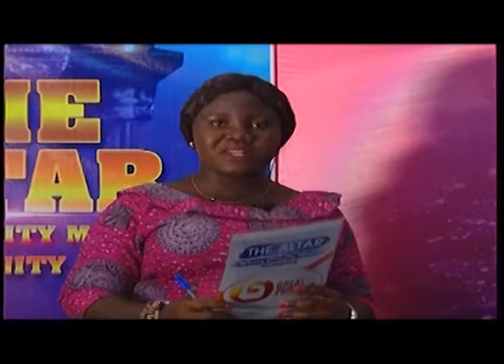CECILIA MARFO LIVE WORSHIP @ THE ALTAR GH